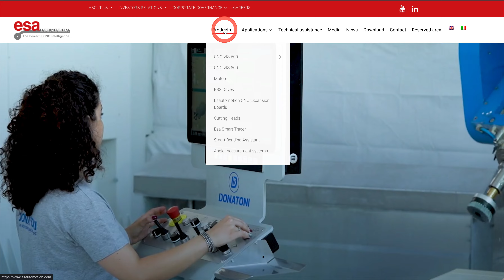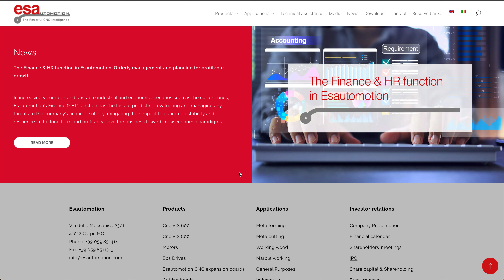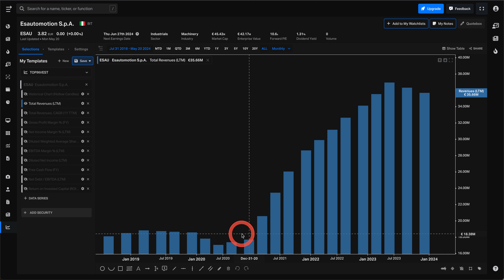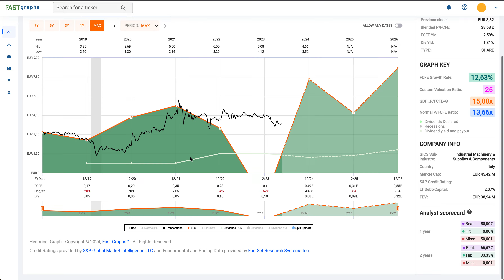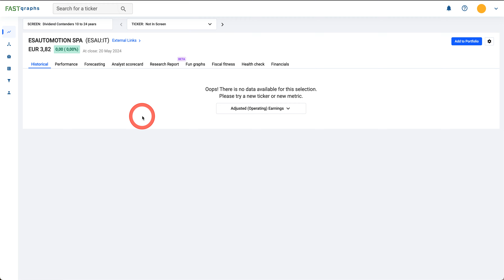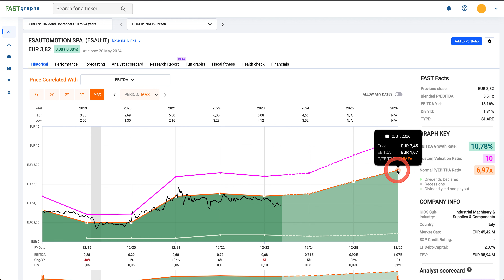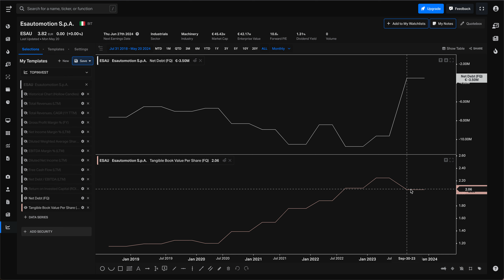BOURSE | ACTION | DIVIDENDE | ESAUTOMOTION